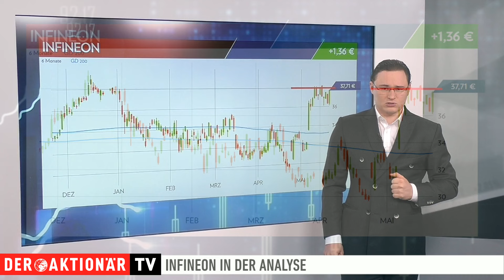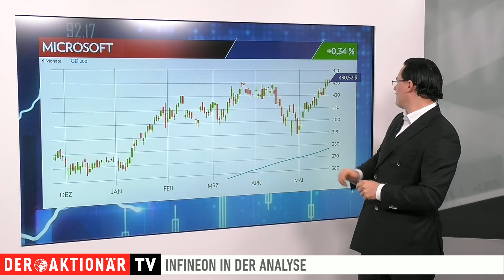Infineon: Nvidia-Zahlen ziehen die Aktie mit nach oben! Trading-Tipp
Die Quartalszahlen von Nvidia gehen natürlich auch an Infineon mit schleichend vorbei. Das Papier kann im frühen Handel bereits einen Zuwachs verzeichnen. Der Aktionär ist guter Dinge, dass sich dieser Trend auch in den nächsten Tagen fortsetzen wird und sehen daher eine gute Einstiegsmöglichkeit.

Stoppkurs: 3,35 Euro